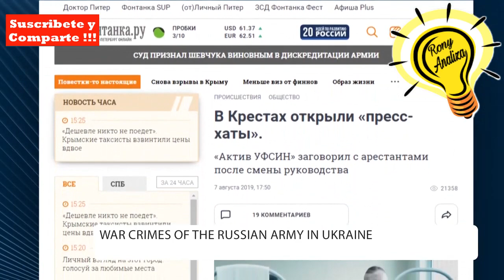UCRANIA SIGUE AVANZANDO EN JERSON Y SE ACTIVA LA RESISTENCIA EN CRIMEA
Invasion rusa a ucrania dia 174
Nuestras Redes: